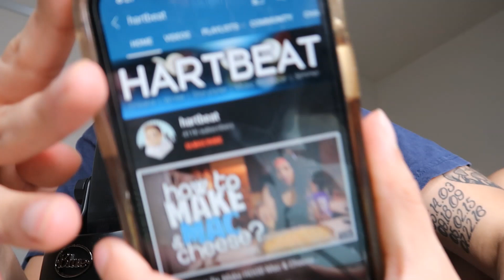Pride Month ASMR (my story)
happy june baby

love is love is love is love u know the deal

interact w me:
podcast: society is SUS